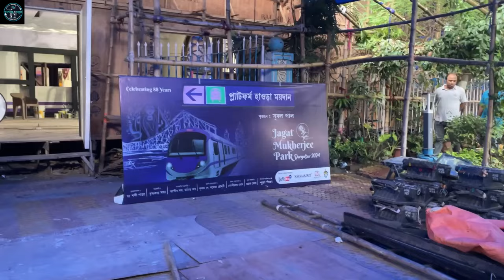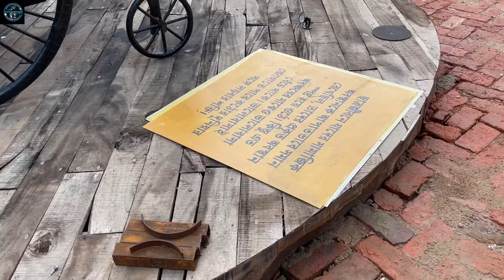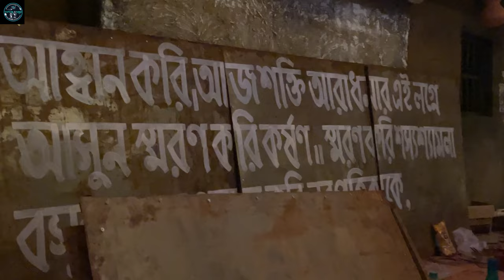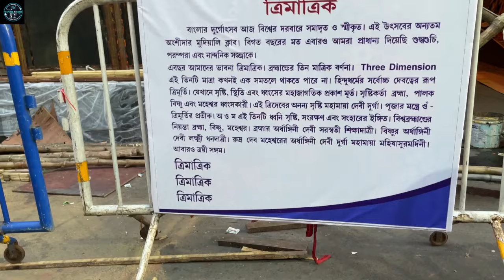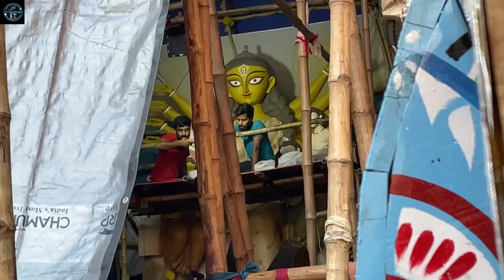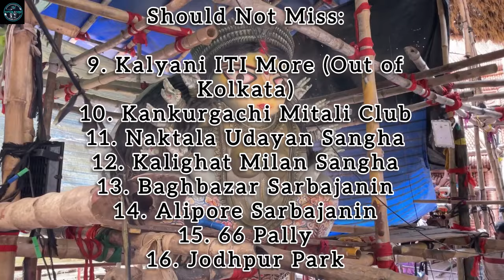Kolkata’s Best Durga Puja Pandals 2024 | Durga Puja Festival 2024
Best Durga Puja Pandals 2024 | Explore With Adish

In this video, we explore the best Durga Puja pandals of 2024 in Kolkata, showcasing the creativity, artistry, and cultural significance of each installation. From traditional themes to innovative designs, discover the stunning craftsmanship that brings these pandals to life.

In this video, you will find:

A detailed tour of the top-rated pandals for Durga Puja 2024.
Unique themes and artistic concepts that highlight this year's festivities.
Interviews with artists and organizers about their inspirations.
Tips on how to navigate the pandal circuit and make the most of your Durga Puja experience.
Why watch? Join us in celebrating one of India’s most vibrant festivals! Whether you're planning to visit or just want to appreciate the beauty of Durga Puja, this video is perfect for you.
If You Are Still Searching For Traditional Wear In A Low Budget Then Definitely Watch This

If You Love To Travel or Looking For One Day Short Trip Somewhere Near Kolkata or Outside Kolkata Then Watch These

If You Are A Food Lover & Want To Taste Various Things In Budget Friendly Rates Then Watch This

You Will Get In This Video :-